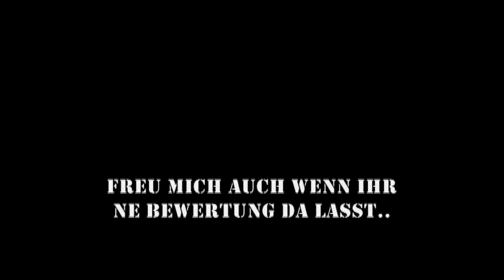APOKALYPTIKA TRACK (MINIMAL meets goa At Techno)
Erster selbst erstellter Track, habe versucht mehrere Elektrogenres zu verbinden.
würde mich freuen wenn Ihr mal bewertet.

lg Silverzta